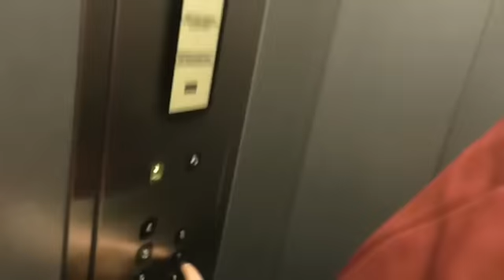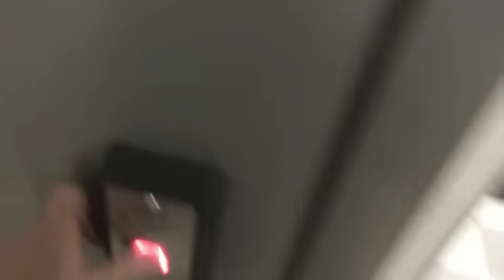EKA ASUNTO JA KÄMPPÄ MISTÄ MUUTIN SINNE